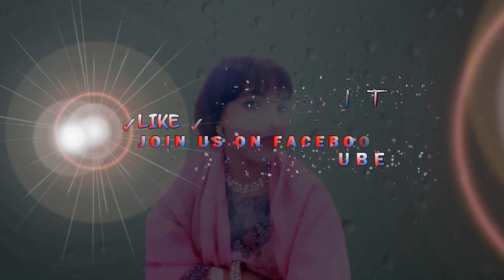SHUKRI LADAN | QISO DHAB AH OO XANUUN BADAN | WAXAAD FASHAA ADIGA UNBUU KU DHAAWACAA | DHUUXA | 2018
DHAQANKA WAA LAGU DHINTAA
 HADDAAD WAXBA DHAWRSAN WAYDO
DHIBAATADA AAD FASHAA
ADI UUNBAY KU DHAAWACDAA,
Dhuuxa - Waa hees xanuun badan
Oo qiso dhab xambraasan,
 EREYADA: ABWAANAD: WACAN MUUSE TAAGANE
 LAXANKA: MAXAMED CALI TABAT
 CODKA: FANAANADDA CAANBAXDAY
 CODKA: SHUKRI LADAN
 PRODUCED BY ABDIASKARITUBE